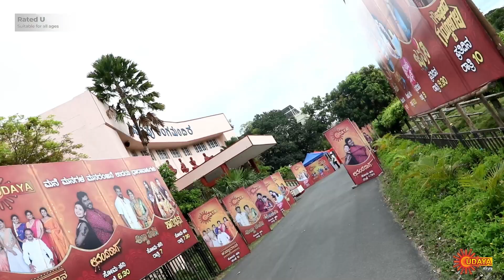Udaya Utsava Shimoga - Promo | 24 Nov 2023 @ 1.30 PM | Udaya TV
Udaya Utsava Will Be Telecasting On Udaya TV On  24 Nov 2023 @ 1.30 PM